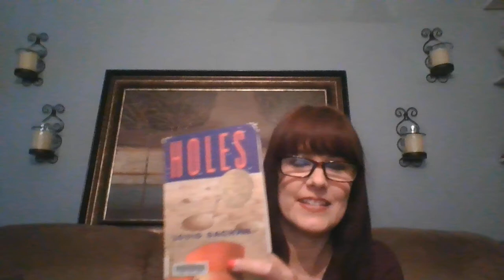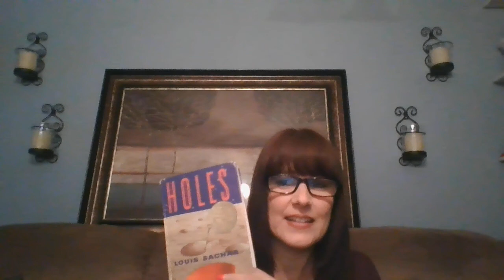Holes - Chapter 21 & 22